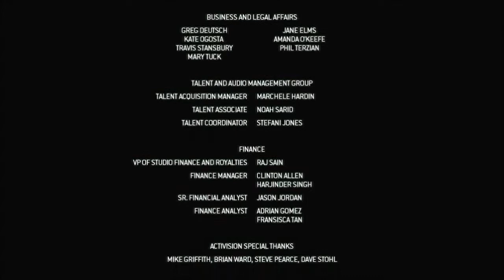Call Of Dutty Modern warfare 2: neutraliser Shéperd ( fin )